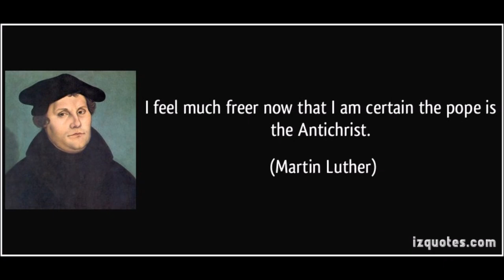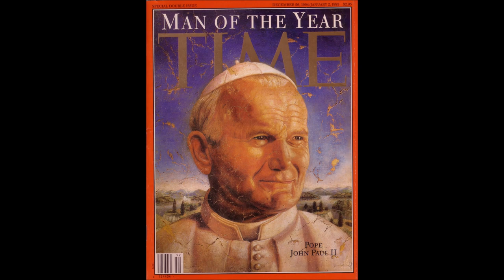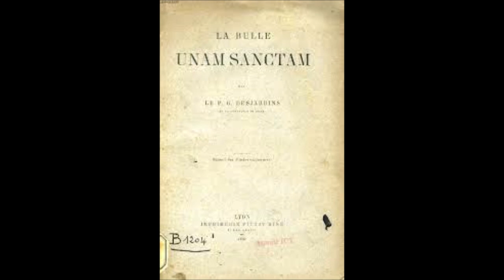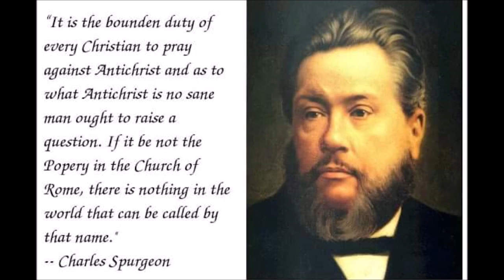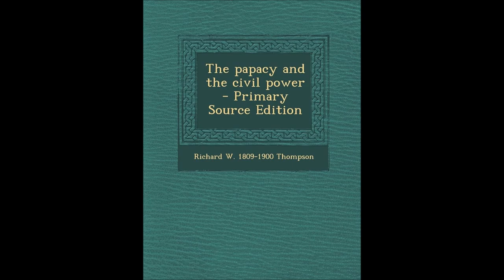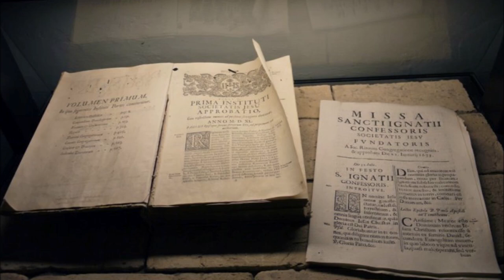The Papacy and the Civil Power # 4